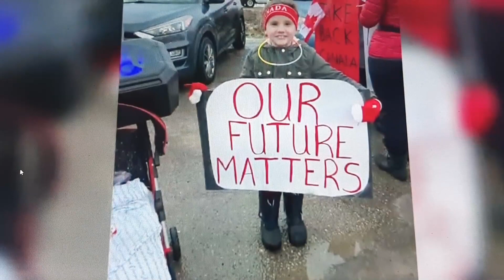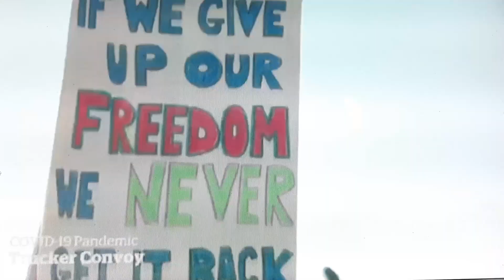FREEDOM TRUCKER CONVOY 2022 - I wish I were a trucker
Truckers on the road for freedom for ALL people.
Ottowa day on 29 of janaury 2022